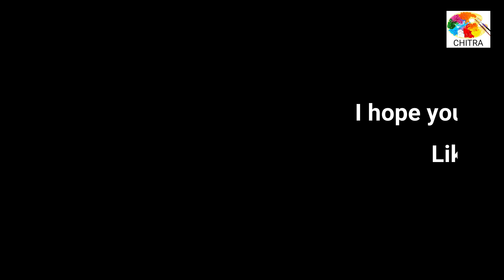Water painting tutorial for beginners step by step/ How to draw watercolor drawing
Hellow welcome to chitra art

How to Water painting tutorial for beginners step by step .I will teach you today how to draw watercolor drawing. How to draw watercolor drawing for beginners. Chitra art today I will teach you. How to draw watercolor drawing for beginners .Chitra art provide for you how to draw sunset with watercolors easy. Chitra art teach you very simple to draw. Nature scenery watercolor painting.

I will teach you the color of the hole picture step by step with a good oil pastel color. I hope you like this video.

Be sure to press bell icon to get the latest videos.